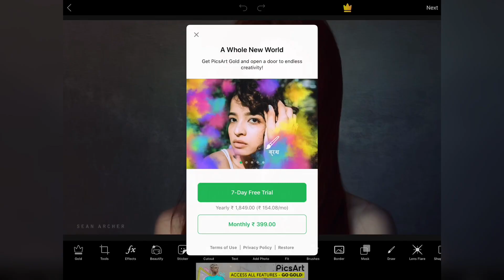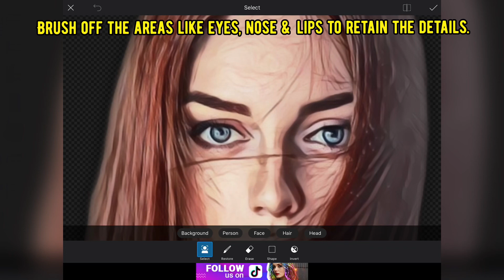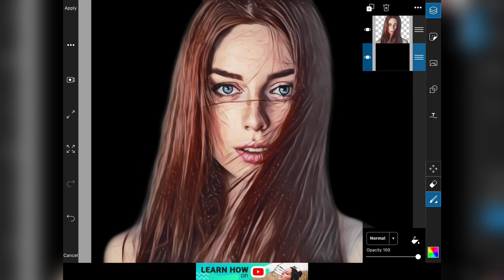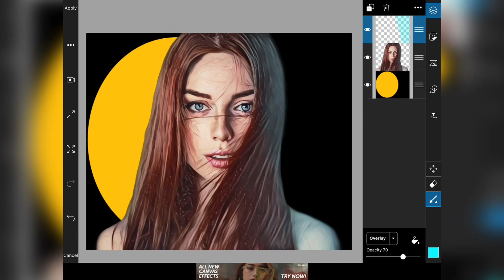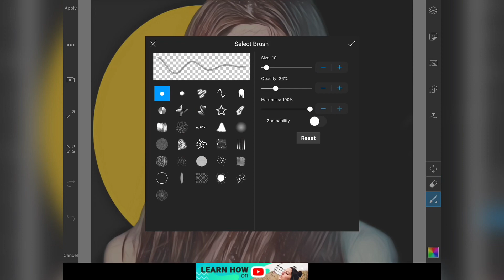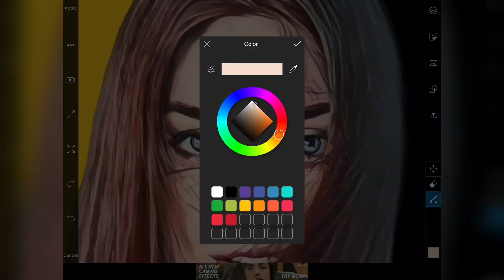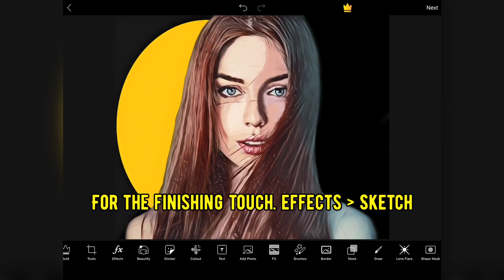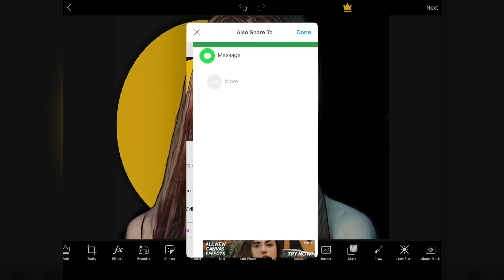Create Digital Painting in PicsArt | Animate yourself | PicsArt Tutorials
Do check the full video to know how you can create stunning Digital art. Turn any picture into a Digital Painting through PicsArt. I have provided the steps for reference below:

1. Launch Picsart and add the Image. Cut the image to separate it from the background.
2. Select Effects - Magic - White Ice
3. Fade the effect to about 40-50
4. Select Magic - Flare.
5. Set Fade - under 80-90
6. Select Effects -Artistic- Oil painting & fade it to about 50.
7. Brush off the effect on areas like nose, eyes to retain the detail.
8. Select Effects - Magic - Feast.
9. Now select Draw and add a black background. Use the brush to blend the skin tones.
10. Add effects - Sketch - add lines.

Image Courtesy - Sean Archer